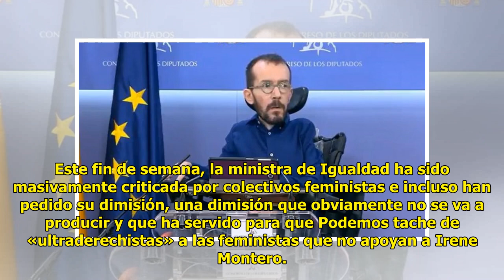Las mujeres ponen a parir a Echenique por decir que el «fem.inismo es cuidar»: «¡Menuda miso.ginia..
Las mujeres ponen a parir a Echenique por decir que el «fem.inismo es cuidar»: «¡Menuda miso.ginia de manual!»